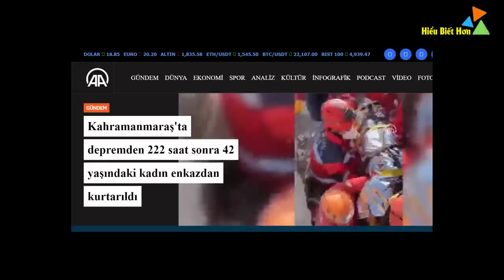Truyền thông Thế Giới ngợi khen Việt Nam trong nỗ lực cứu người